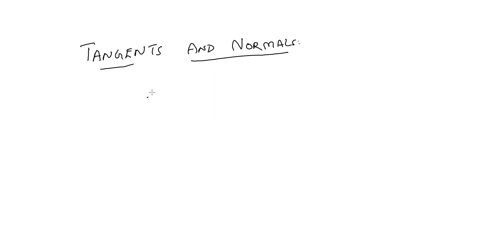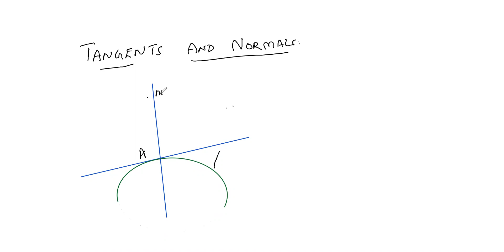Application of Derivatives | Increasing and Decreasing Functions | SANJEEV ACADEMY